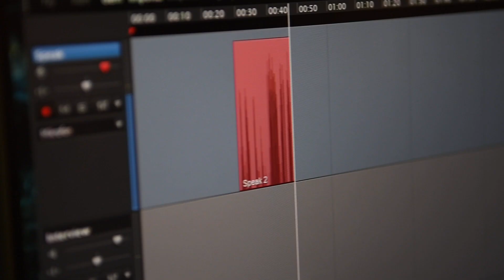Krypto fra 0-100 på under 2 timer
Bliv ekspert i krypto. Et crash-course i Krypto om pengepolitik, teknik og samfundskonsekvenser. Vært web-guru Gustav Corpas